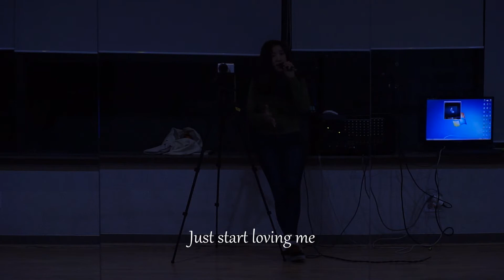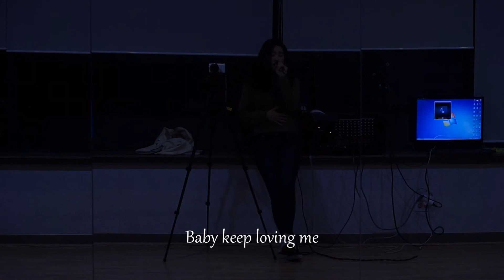love on the brain - rihanna cover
Sannhielize